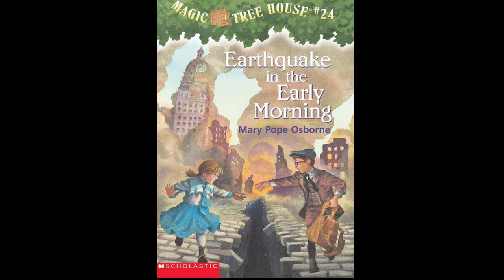#24 Earthquake in the Early Morning 04 27 21